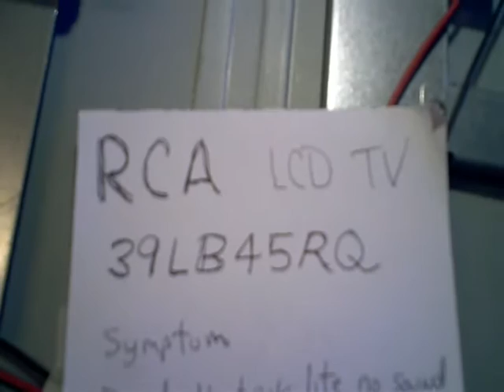RCA 39LB45RQ LCD TV. EEPROM Repair on main board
This is a case history for an RCA LCD TV repair case history. Model # 39LB45RQ
The main board number on this TV was E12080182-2A01192. V.1
If you order this EEPROM from Shop Jimmy it's important that you have the same main board numbers which are found on the sticker which is on the main board.